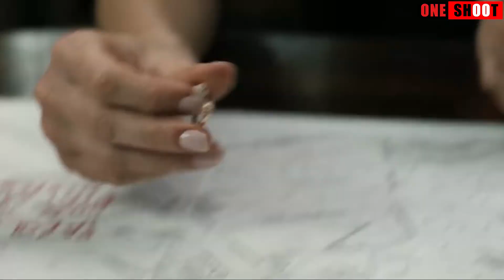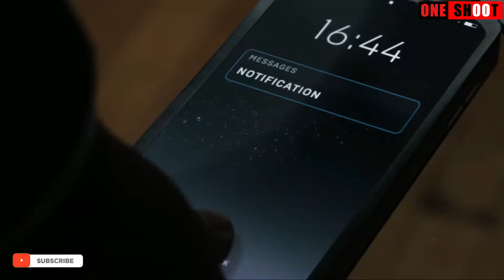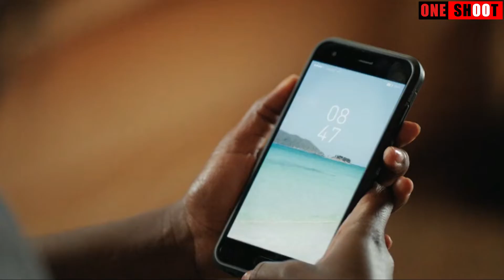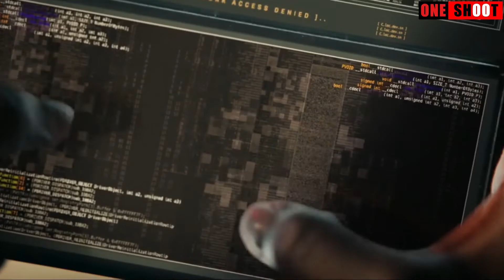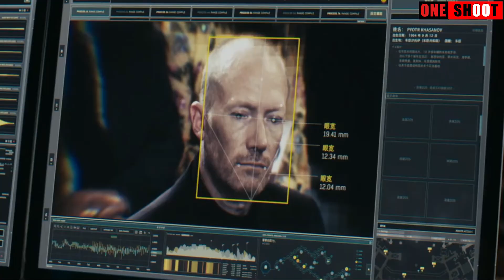KERJA SAMA AGENT WANITA ANTAR NEGARA MENGHENTIKAN PERANG DUNIA KETIGA || ALUR CERITA FILM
Judul: The 355
Tahun Rilis: 2022
Negara: USA
Sutradara: Simon Kinberg

Copyrighted by :
- Universal Pictures
- CAA Media Finance
- FilmNation Entertainment

Grup Facebook yang ingin minta Link Download Film.